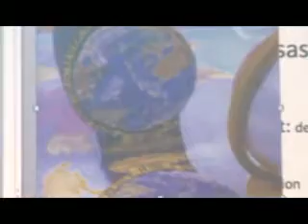Colégio Dom Pedro promove 2ª Mostra Audiovisual